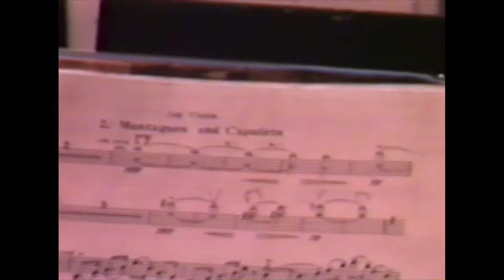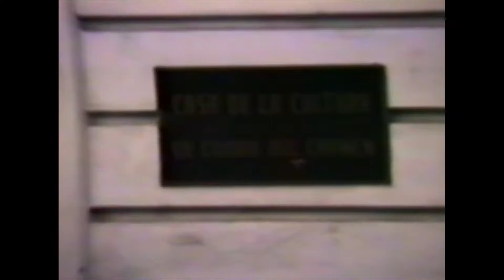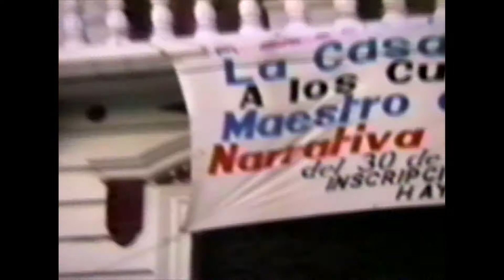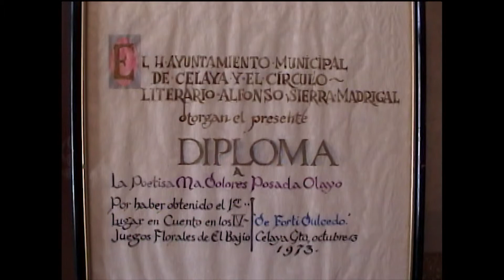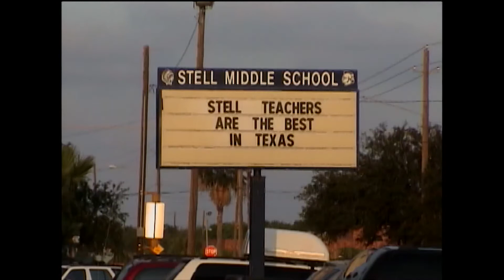Melodias No Murallas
Defend Immigrants Rights